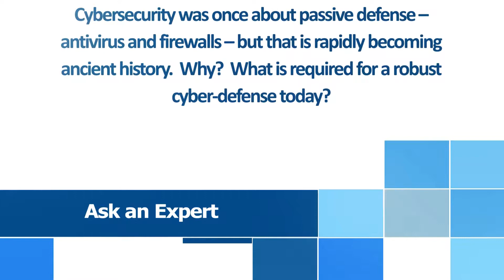Ask an Expert - Cyber Security - Denis Onuoha, CSO, Arqiva - 4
4. Cyber security was once about passive defense – antivirus and firewalls – but that is rapidly becoming ancient history.  Why?  What is required for a robust cyber-defense today?